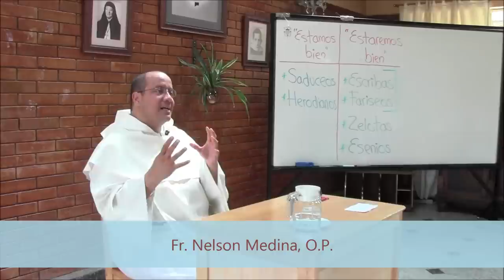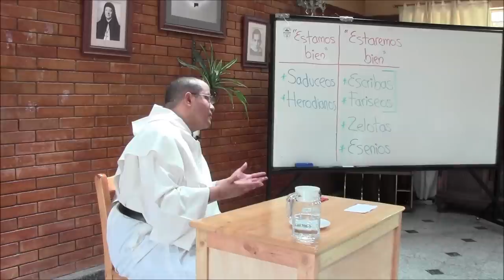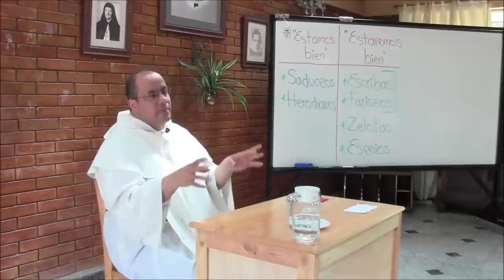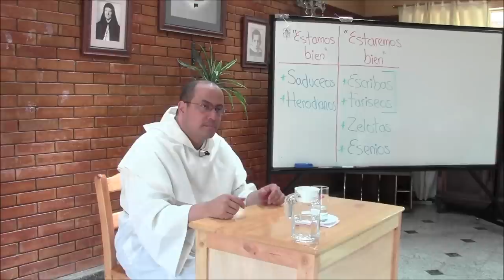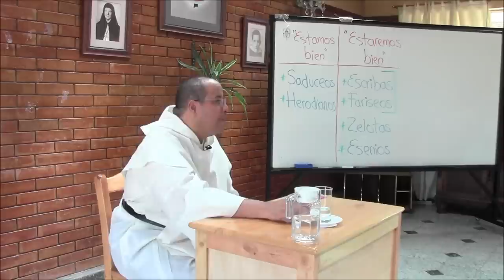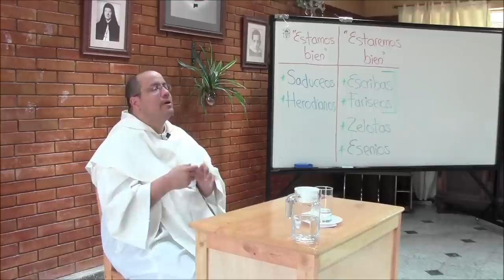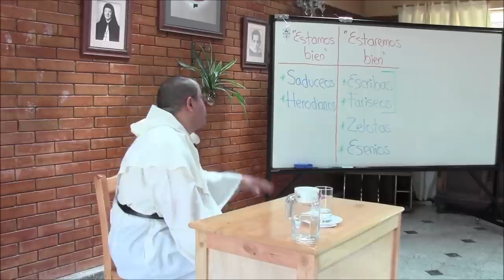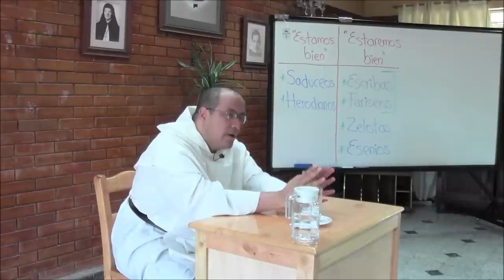Humildad de Cristo, 05 de 12, Grupos en tiempos de Jesus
Tema 5: Grupos en tiempos de Jesús

* Puede decirse que en tiempos de Jesús había grupos constituidos que eran verdaderas "opciones de vida" para los respectivos miembros. Estos grupos pueden clasificarse entre aquellos que se sentían confortables con el estado de cosas, y decían "estamos bien," y aquellos otros que sentían descontento y ruptura con el roden presente, de modo que sólo podían mirar al futuro con este deseo: "estaremos bien."

* Entre los que creían que estaban bien hay que contar a la casta sacerdotal, los saduceos, y también los aliados políticos y amigos personales del ilegítimo rey Herodes, es decir, los herodianos. A estos dos grupos les convenía mantener la pantomima del rey para ahogar en su raíz cualquier pretensión de un mesías. Lo que más temen es que un levantamiento popular haga caer la mano de los romanos, que temen será implacable.

* Los descontentos son de distintos estilos. Los esenios toman una posición de retirada y de negación del orden social existente. Pretenden que una vida de tipo monástico, en el desierto, es la única manera de ser fiel a Dios. Al autoexcluirse de la escena se convierten en una anécdota lateral que no tiene incidencia profunda en el curso del Nuevo Testamento, ni lo que sigue. El polo opuesto son los zelotas o zelotes, que tienen como referencia histórica la lucha macabea. Creen que una guerra de guerrillas debilitará la presencia romana y aspiran a una independencia política que para ellos equivale al reinado de Dios.

* Escribas y fariseos tienen una relación simbiótica: los escribas, grandes conocedores de la Ley y de sus interpretaciones, son el soporte moral e intelectual de la religiosidad farisea, que parte de una base sencilla: si cumplimos toda la alianza, Dios vendrá con su reino y su poder.

* En semejante contexto Jesús de Nazareth anuncia la llegada del Reino de Dios: una noticia pe´sima para los que estaban acomodados al régimen del momento, pero también noticia desconcertante y no menos mala para quienes pretendían que ese Reino se pareciera a sus opciones de violencia, escapismo o moral de fachada. El camino del anuncio del Reino sólo puede traer rechazo e inmolación para Cristo.